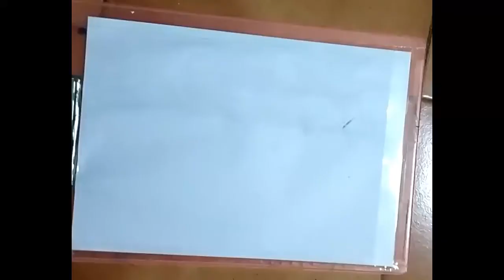Very Easy Art For Kids | Sunset Scene | Easy Drawing Ideas | by BHASWATI BISHOI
Please share your valuable comments in the comment section.

Easy Art Activities for Kids to Do at Home
Very Easy Art For Kids | Easy Drawing Ideas
Easy drawing for kids and for beginners
25 Easy Art Ideas
100 Easy art projects ideas
900+ Easy Art Ideas for kids
Encourage creativity and artistic expression with these fun, easy art activities for kids
including watercolor paintings, craft stick
Fun, Arts & Crafts
Art appreciations, Simple art ideas for kids, Creative printmaking & art ideas , Art Education, . See more ideas about art for kids, kids art ...
easyArt | Find the ideal art for your home.

20 Easy, GORGEOUS Art Projects for Kids -
collection of art projects for kids will help your children feel successful with easy art ideas that turn out pretty enough to frame.